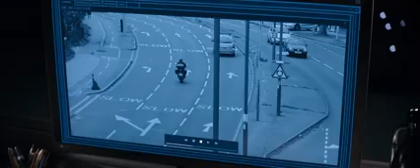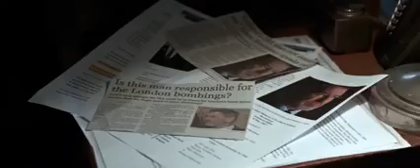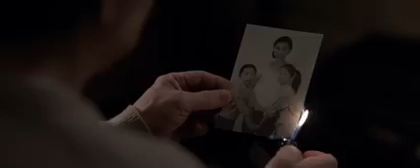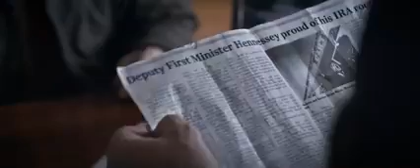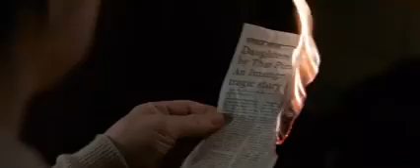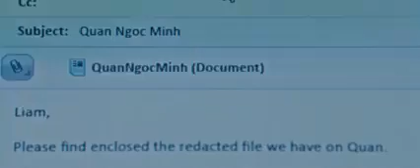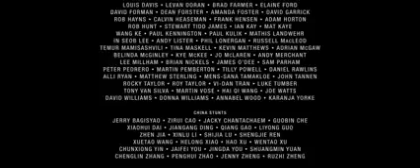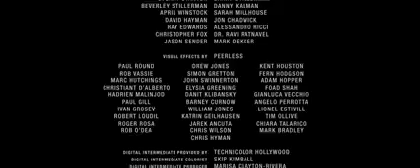უცხოელი ucxoeli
სალამი მოკლედ ეს არის არხი სადაც იხილავთ ფილმებს ყველანაირი სახეობის ჩვენს გვაქვს ოფიციალური გრუპი სადაც იხილავთ სიახლებს ფილმის დადების შესახებ,გთხოვთ გამოიწერეთ ჩვენი არხი რაც სტიმულს მოგვცემს ვიდეობის დადების და ამ სფეროს გაგრძელების.